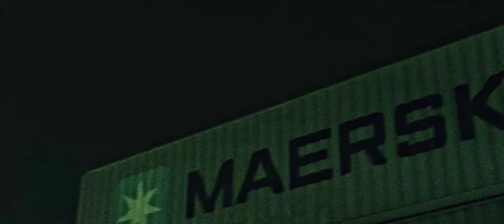DRESS CODE - Not Now (Official Music Video)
Video - Thomas Schaefer and Jack Bielby
Talent - Rhys Hopkins